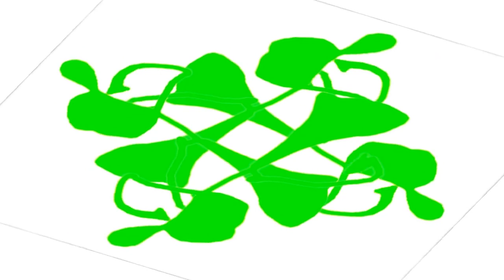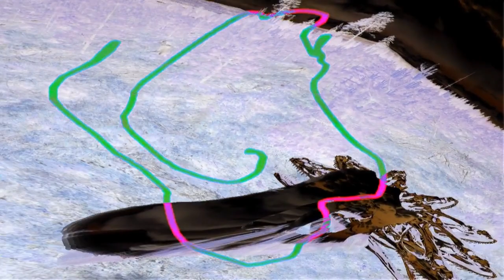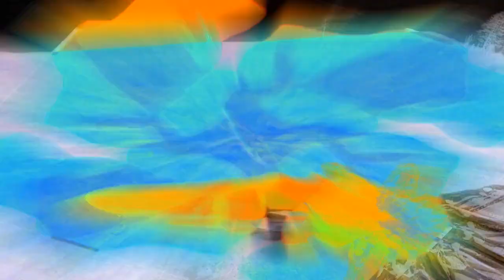Giant Sighs - Rainbow Guts